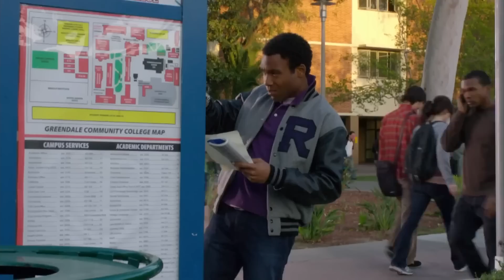How We Wrote Abbott Elementary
TV Showrunners reveal the key ingredients of a great TV show, and what sets it apart from the forgettable ones.

Justin Halpern and Patrick Schumacker are the showrunners of the Emmy-winning tv series, Abbott Elementary, which is on ABC. Thank you to Justin and Patrick for taking the time to come on the channel!

Chapters:
00:00 Preface
00:51 What's the point?
02:06 Do characters matter?
04:40 Who's the bad guy?
07:16 What's REALLY funny
09:33 How to make a Pilot Episode
13:14 This stumped them

Abbott Elementary is an American mockumentary sitcom television series created by Quinta Brunson for ABC. It stars Brunson as Janine Teagues, a positive second-grade teacher at the poorly funded Abbott Elementary, a fictional predominantly Black school in Philadelphia. The ensemble cast includes Tyler James Williams, Janelle James, Lisa Ann Walter, Chris Perfetti, William Stanford Davis, and Sheryl Lee Ralph.

ABOUT BEHIND THE CURTAIN
Learn storytelling from the pros. Behind the Curtain interviews the best writers and screenwriters in the field so you can learn how to tell better stories and develop your craft. Think: What if Steven Spielberg made video essays?